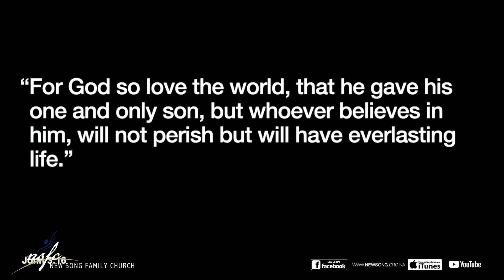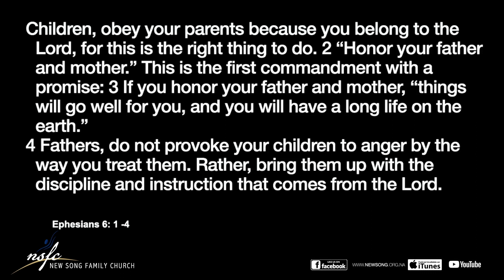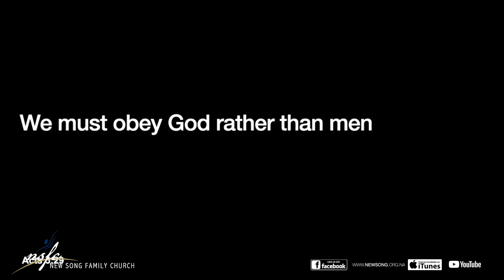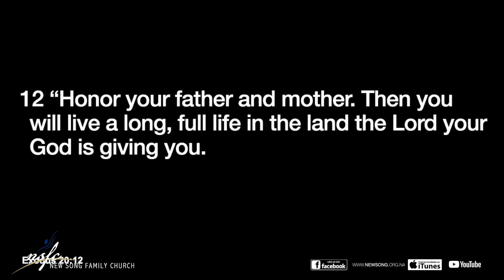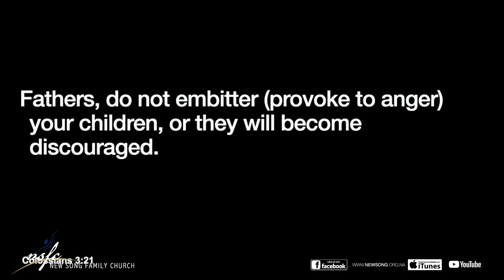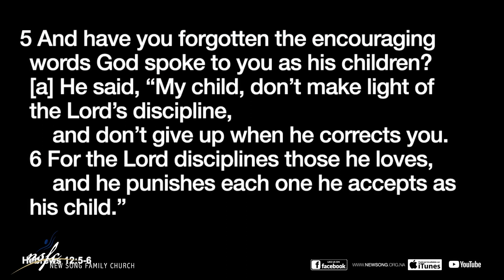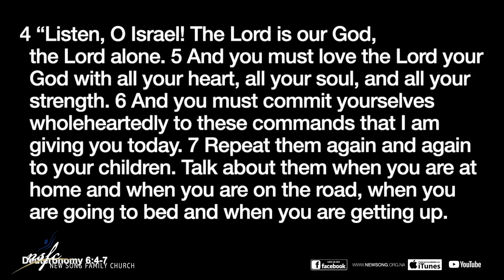Children and Parents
From the beginning, God established families and spoke to us about what His requirements are of parents and of children.

Ephesians 6:1-4